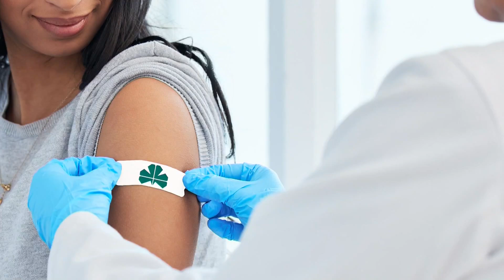Inside the Game: Week 6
Watch KSAN's Week 6 edition of Inside The Game hosted by Griff McClellan!